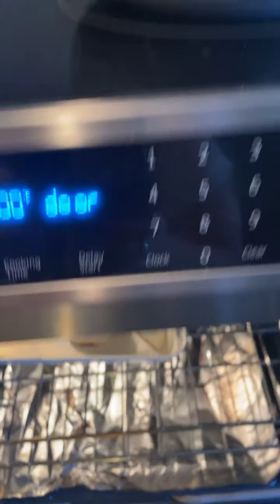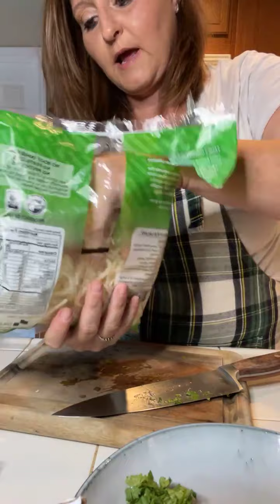Pho and a healthy brownie for dessert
Beef Pho  soup
1-2 lbs of thinly sliced beef
1 large onion cut in half
1 ginger root cut in half length wise
2 boxes of organic beef broth
2 whole star anise
1 cinnamon stick
2 whole cloves
2 tsp coriander seeds
1 whole Cardamom or (black)
1/4 cup coconut amino/ soy sauce
2 tbsp fish sauce or oyster sauce
1 8oz package of thin rice noodles

Garnish: cilantro, bean sprouts, lime wedges, jalapeños, Thai basil, and mint. I also like to add hoisin sauce.

Pre heat over to 400° line baking sheet with paper and place sliced in half ginger and onion roast until it get nice a golden. Remove and set aside.

I a big stock pot place star anise, cinnamon, cloves, coriander and cardamom. Let them cook to help open up those flavors. Now add your charred ginger, onion, broth, oyster sauce, and coconut amino. Bring to a boil then let simmer for about 20 minutes.

In another pot bring water to a boil then add your rice noodles until Al dente. Drain and rinse with cold water to stop it from cooking all the way. Oh an IMPORTANT note do not make the same mistake I did and add rice noodles to broth they soaked up all the broth and it was a Pho mess.

Place you thin sliced beef in broth to make sure it’s cooked. This should only take a few minutes.

In a bowl add rice noodles then top with broth and add your favorite toppings enjoy.

Mind blowing 🤯healthy brownie

Now I call these mind blowing because my nephew said you can’t make a healthy brownie try and blow my mind. Well I did. These are amazing delicious and Fudgy.

1 large avocado
1/2 cup cocoa powder
2 eggs
1/4 cup almond butter
1/3 cup maple syrup
1/4 tsp baking soda
1/4 cup chocolate chips
1 tsp salt
1 tsp vanilla extract
1 tbsp coconut oil

Pre heat oven to 350° Line a pan with parchment paper with edges going over sides to help remove later

In food processor or blender place avocado, eggs, vanilla, maple syrup, and coconut oil blend until smooth. You will need to scrape down the sides a couple times. Now add cocoa powder, salt for  luck, baking soda, almond butter, and chocolate chips. Blend until smooth.

Poor into prepped pan and add more chocolate chips if you want and walnuts. Bake for 15 minutes or toothpick comes out clean.

Let cool  completely and then cut in to squares and enjoy.